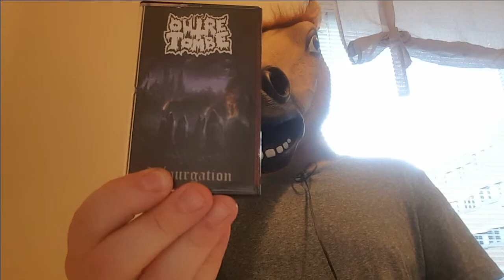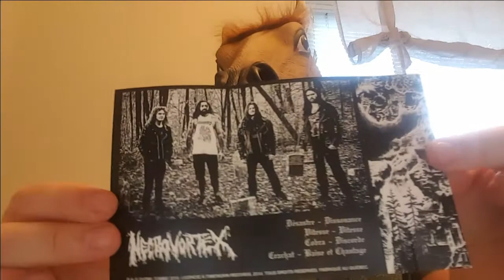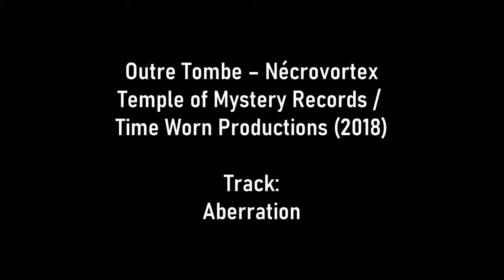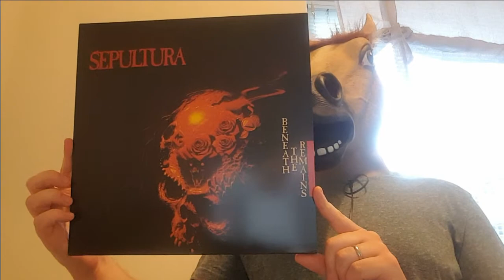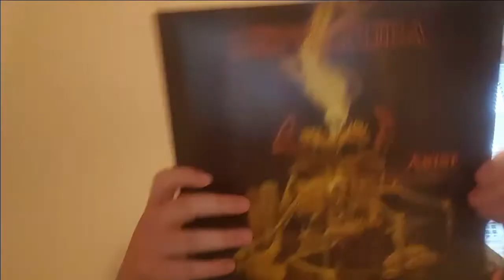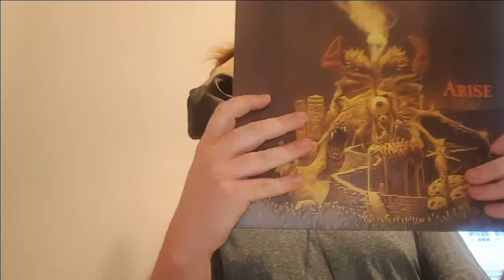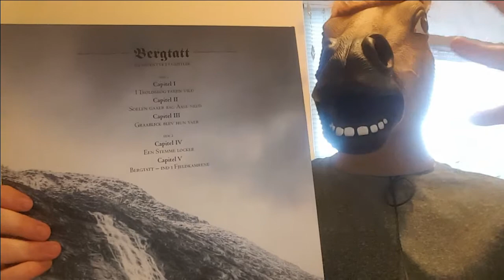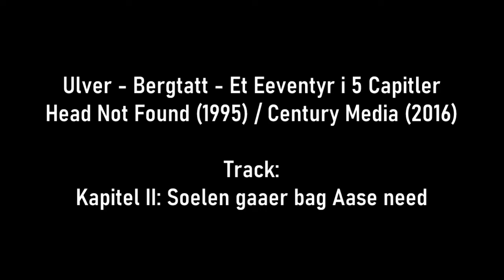Black/Thrash/Death - Vinyl/Tape/CD 2020 #15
Sorry for the heavy breathing, I realized during editing that I had the mic way too close to my mouth...